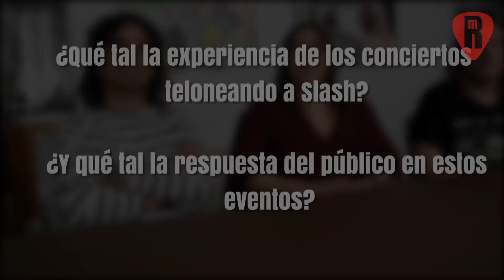Ciclonautas -Entrevista Bienvenidos Los Muertos- RockMAP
Tras la escucha del álbum tuvimos oportunidad de hablar con Javier, Mai y Alén sobre 'Bienvenidos Los Muertos' y los planes del trío.
Descarga la app RockMAP!